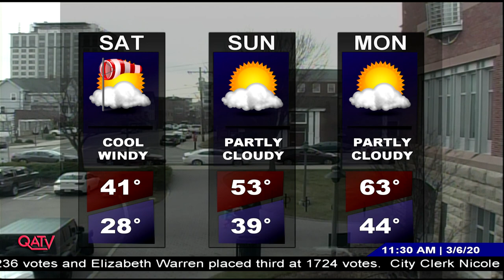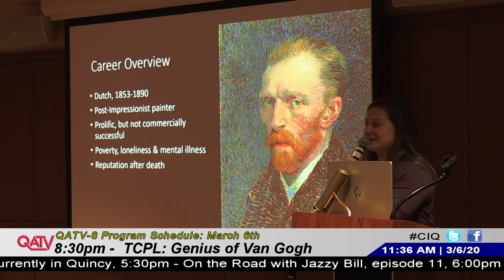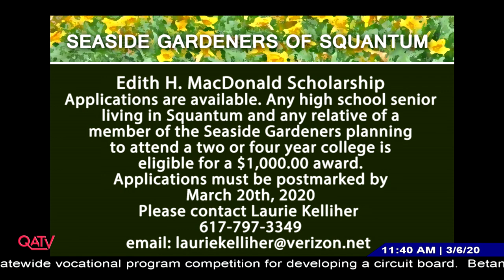Currently in Quincy: March 6, 2020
Officers Bob Bell and Mike Foley of the Quincy Police Marine Unit explain this year's free Basic Boating Safety Classes.